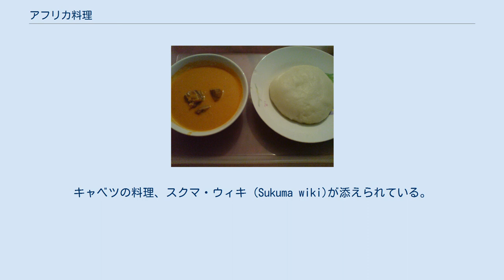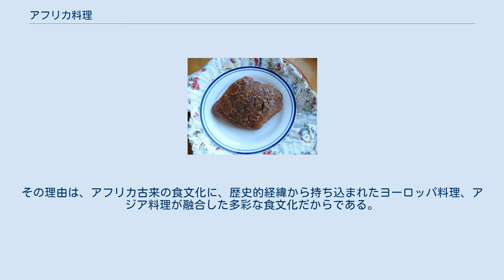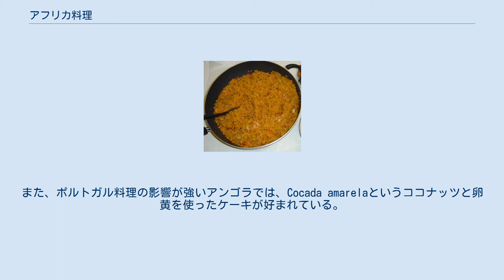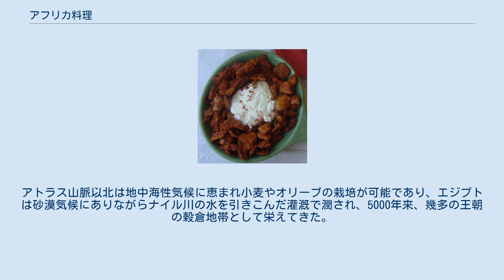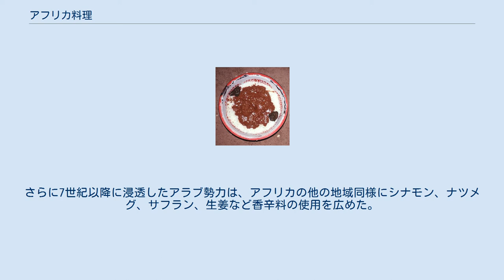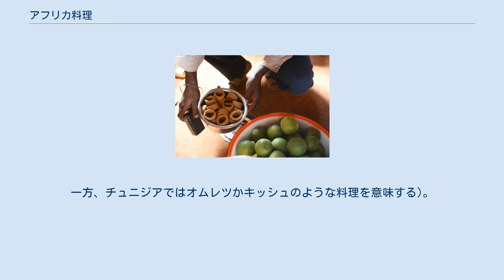アフリカ料理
アフリカ料理（アフリカりょうり）の項では、アフリカ全般の伝統的な食文化について解説する。
 アフリカの食文化の素材は、その地で栽培される雑穀、野菜や果物、さらに牧畜で生み出される乳や肉である。
アフリカ大陸のいくつかの地域では、ヨーグルトやホエーが特に主要な素材として供される。
しかし熱帯アフリカにおいては、気候や家畜の疫病などにより、牛乳の生産や利用は低調である。
 様々な気候の元で生み出される食素材と、外来民族が持ち込んだ調理法があいまったアフリカの食文化は多彩で、中部アフリカ、東アフリカ、アフリカの角、北アフリカ、南部アフリカそして西アフリカそれぞれに独自の料理や食に纏わる仕来たりが存在する。
 アフリカ大陸北部は古来からローマ帝国やイスラム文化の影響を受け、インド洋に面した東アフリカはアラブ商人が持ち込んだ文化の影響が強い。
一方、大西洋に面した西アフリカは、大航海時代や奴隷貿易に揉まれる中でヨーロッパの食文化やアメリカ大陸原産の食素材を受け入れ、キャッサバや落花生、トマトなどは今や食生活に欠かせない素材である。
南部アフリカでは、もともと素朴だった先住民の食文化が、16世紀以降に入植した白人の食文化を受け入れ大きく変動した。
 アフリカは地球上で2番目に大きな大陸である。
気候区分は地中海沿岸の地中海性気候、アトラス山脈以南の砂漠気候、赤道直下の熱帯雨林気候、サバンナ気候、さらに南部アフリカの地中海性気候などに分かれ、人類学的に見れば100以上もの異なる文化圏や民族圏が分布している。
気候や民族の違いは、多様な伝統や料理文化を生み出した。
 フフ(右側) は中部アフリカの主食である。
ここではピーナッツスープが添えられている。
 中部アフリカはティベスティ山地を北端とし、乾燥地帯のサヘルからコンゴ川流域の広大な熱帯雨林まで、様々な気候帯を有する地域である。
この文化圏は、19世紀に至るまで異文化の影響をほとんど受けず、食文化の面でもアフリカ他地域に比べて伝統が保持されている。
しかし大航海時代以降の奴隷貿易の影響でキャッサバ、落花生、トウガラシなどが大西洋沿岸に伝来し、現在では中部アフリカでも栽培されると共に料理の素材として定着している。
 中央アフリカ料理の基本的な材料は、プランテンとキャッサバである。
これらを茹でてから臼で搗き、フフという餅に似た食品(大抵は醗酵したキャッサバの根から作られる)を作り上げ、焼肉やソースを添えて食事とする。
さらに副食として鶏肉、オクラ、ショウガ、ホウレンソウ、トマト、胡椒、唐辛子、玉葱などをピーナツバターで調理した煮込み料理が作られ、キャッサバの葉も葉野菜として消費される。
 一方、バンバラ族はピーナツバターと砂糖で味付けした米の粥を好む。
牛肉と鶏肉が彼らの間で好まれる食肉だが、時として狩猟で得られたワニ、猿、カモシカ、イボイノシシの肉も消費される。
雑穀を醗酵させたどぶろくやバナナ・ビール、ヤシ酒はなくてはならないものである。
 トウモロコシ粉を練り上げたウガリ 。
キャベツの料理、スクマ・ウィキ (Sukuma wiki)が添えられている。
 東アフリカの食文化は内陸部と海岸部で大きく異なる。
内陸のサバンナ地帯に住む民族は牧畜を生業としているが、家畜の肉を食用にすることはしない。
飼育する牛、羊、山羊などは通貨、あるいは富の蓄積と見なされている。
いくつかの地域では、伝統的に牛乳、あるいは生きた牛から絞った生き血を飲用にするが、やはり肉を食用にはしない。
 一方、農耕を営む民族は、自らが栽培した雑穀や野菜を食用に充てている。
白いトウモロコシから作られた餅状の食品・ウガリが彼らの主食で、西アフリカや中部アフリカのフフと同じく煮込み料理をおかずにして食事にする。
ウガンダでは、バナナの一種であるマトケが、デンプン質の食素材として重要視されている。
なお、新大陸原産のトウモロコシが広まる以前のウガリは、モロコシの粉末を素材としていた。
 東アフリカのインド洋に面した地域は、外来文化の影響を絶えず受けてきた。
西暦1000年ころよりアラブ人の商人が沿岸地域に定住し、スワヒリ語の成立など文化の多方面に影響を与えた。
現代に残る食文化の面でもペルシャ風の米の調理、サフラン、クローブ、シナモンなど香辛料の使用、ザクロのジュースなどにアラブの影響をうかがうことができる。
 その後、大航海時代の到来とともにポルトガル人の交易活動が活発になる。
彼らは西洋と東洋を行き交う海路の途上で東アフリカ...